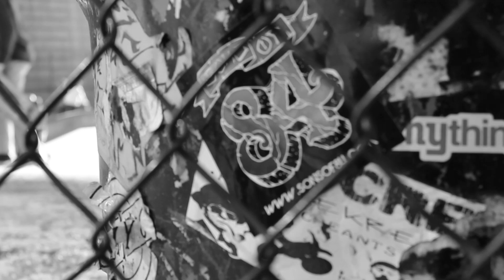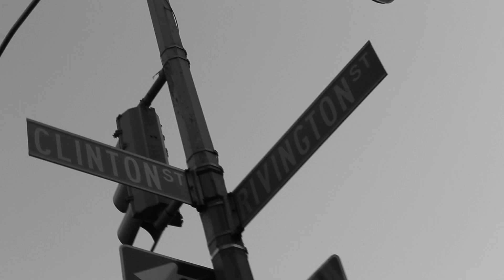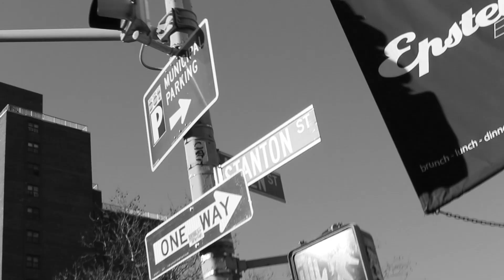Faul & Wad Ad vs. Pnau - Changes (SONS OF 84 REMIX)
SONS OF 84 put their smooth flows on the Faul & Wad Ad vs. Pnau record to give it a new life and a touch of their New York hip hop style